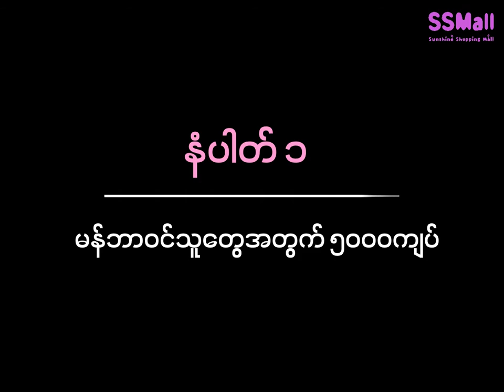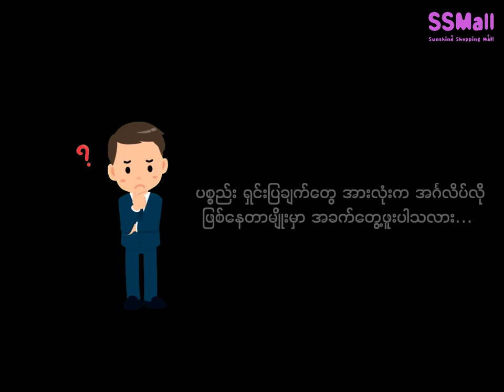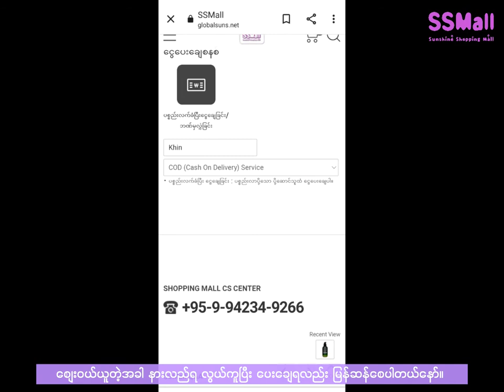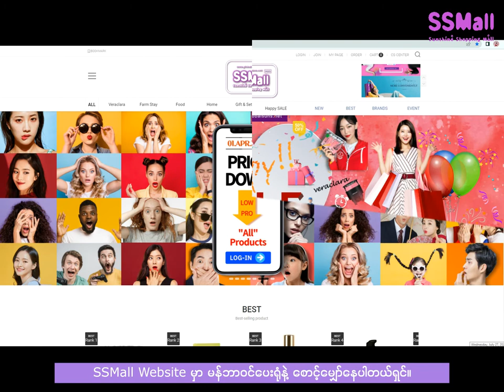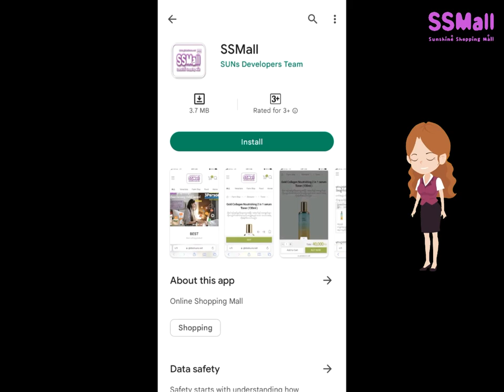Collect those Benefits from shopping on SSMall Website.